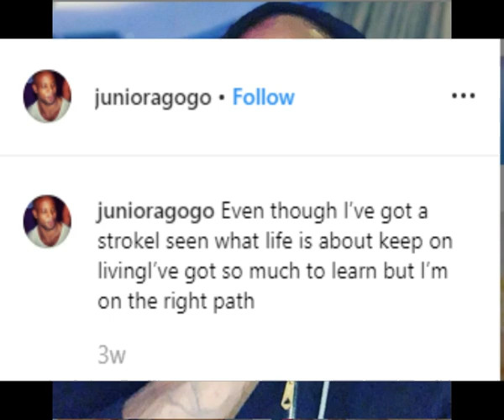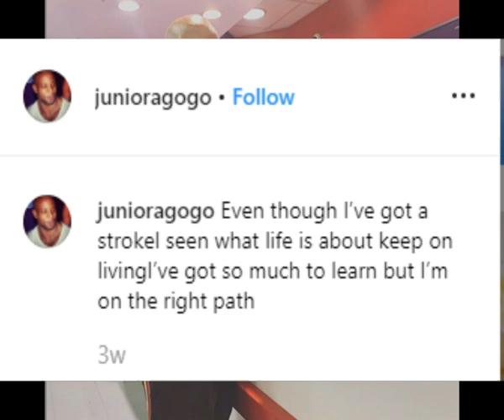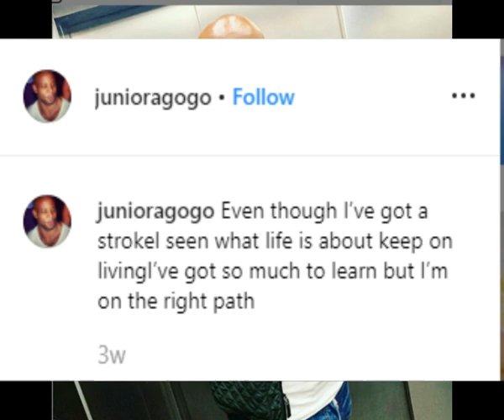AGOGO JUNIOR REVEALS HIS GREATEST SECRET BEFORE D3ATH